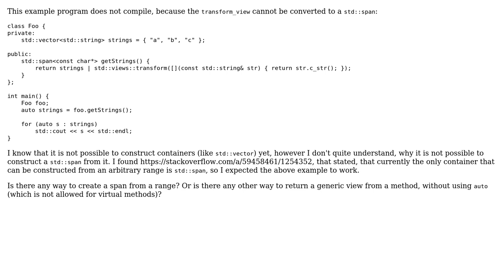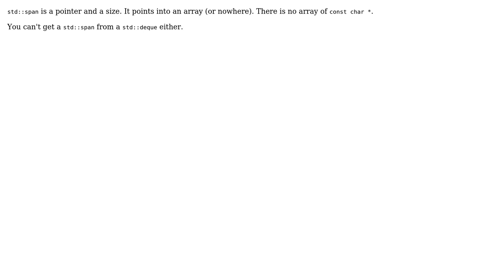Is it possible to construct a `std::span` from a view in C++20? (2 Solutions!!)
Is it possible to construct a `std::span` from a view in C++20?

With thanks & praise to God, and with thanks to the many people who have made this project possible! | Content (except music & images) licensed under CC BY-SA | Music | Images & others | With thanks to user Carsten user Caleth user Barry and the Stack Exchange Network Trademarks are property of their respective owners. You are responsible for your own actions.